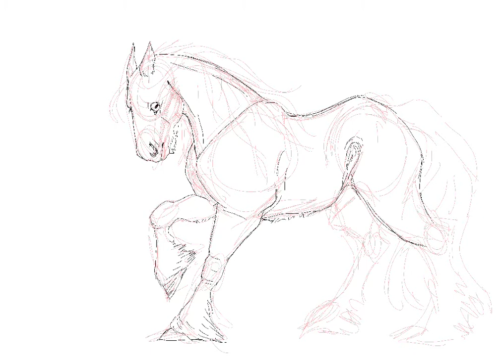My first horse drawing with Procreate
Just testing how Procreate works.. :)